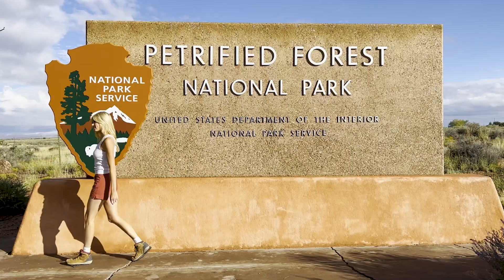FOX NATION: PARKD SEASON 6 PROMO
Join Abby Hornacek as she tackles her most ambitious Park'd season yet!

Parks in season 6 include: Kenai Fjords, Sequoia, Kings Canyon, Petrified Forest, Mammoth Cave, and Mount Rainier.